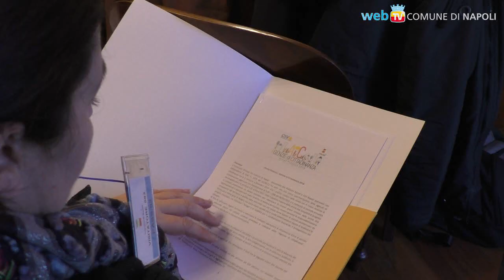Agenzie di Cittadinanza: nel nuovo Bando anche la disabilità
530.000€ di finanziamento per le nuove pratiche di welfare territoriale: il 31 gennaio scadono i termini per partecipare all'avviso pubblico, sono chiamate a partecipare le organizzazioni di volontariato della città di Napoli in rete con altri Enti del Terzo Settore.